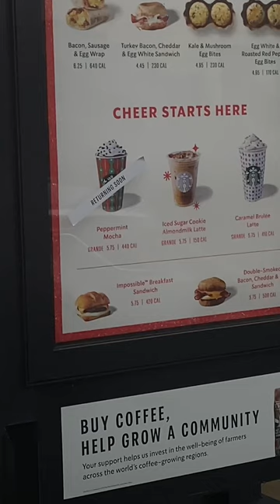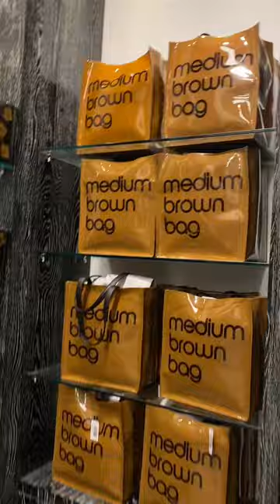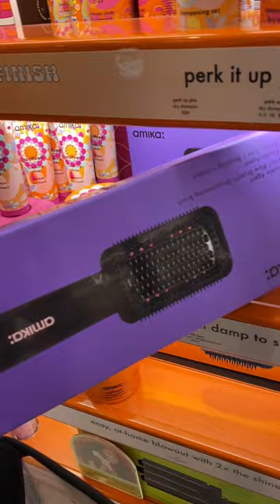VLOGMAS DAY 11 | CRACKER BARREL + BASKETBALL GAME + PAPPADEAUX & MORE